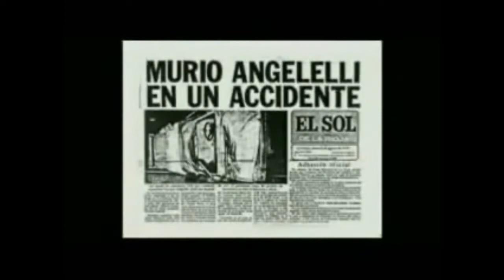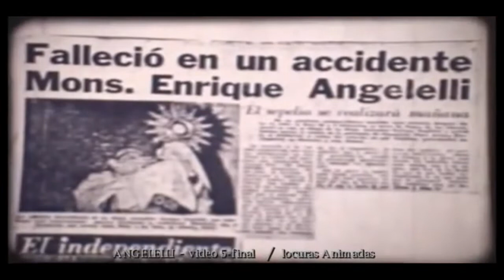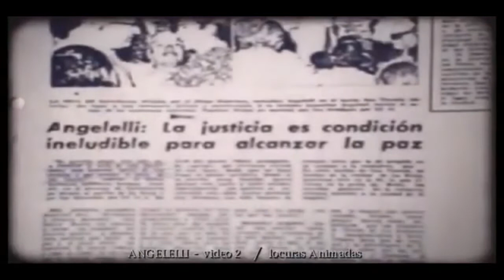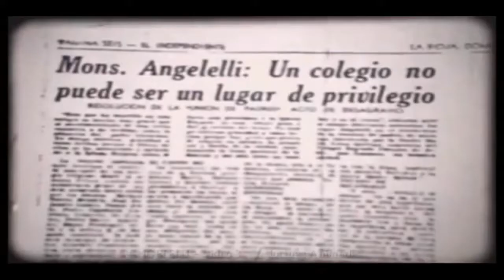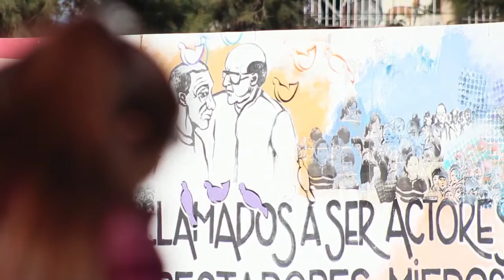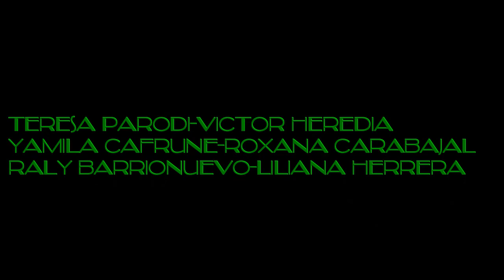C SARACINI-E AIELLO-LEON GIECO- HAY QUE SEGUIR ANDANDO,NOMÀS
CON VICTOR HEREDIA-TERESA PARODI-RALY BARRIONUEVO
LILIANA HERRERA-YAMILA CAFRUNE- R CARABAJAL
HOMENAJE EN VIDA A LEÒN GIECO.